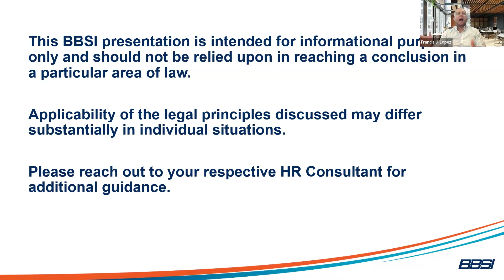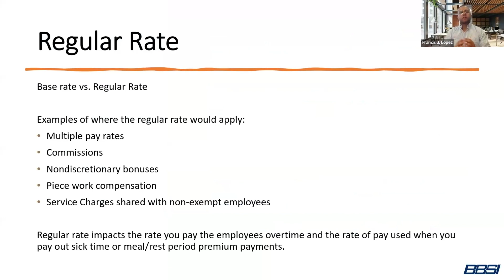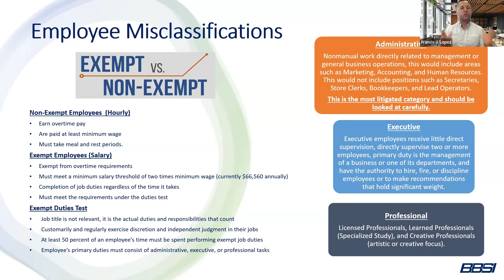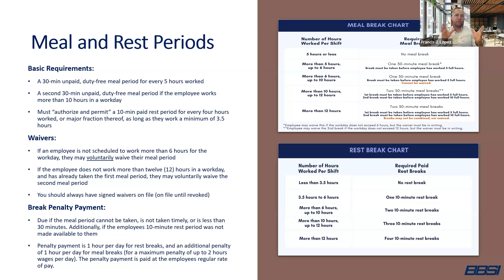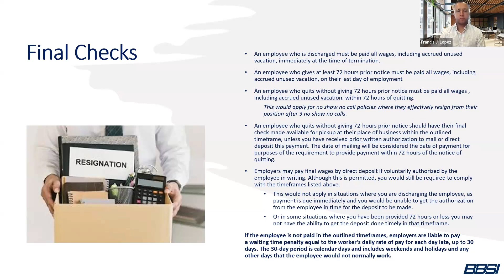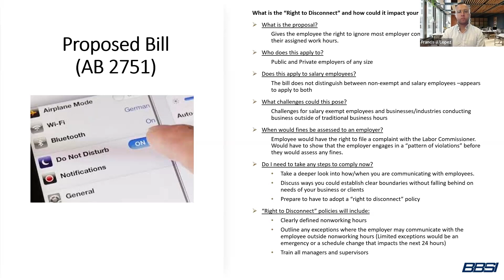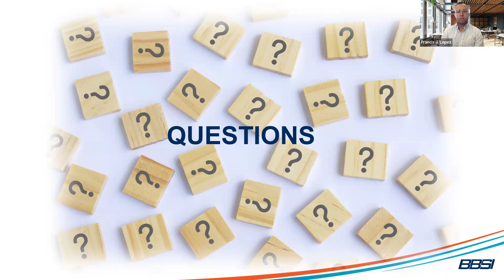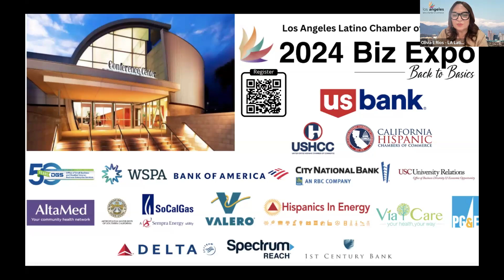Labor Law and Employer Risk of Hiring Employees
In this webinar we will address critical wage and hour compliance issues like minimum wage, overtime, and meal breaks. Learn best practices to minimize risk, streamline payroll, and avoid costly mistakes. Plus, we'll delve into California's proposed Right to Disconnect bill (AB-2751) and its potential impact on employee scheduling and communication.